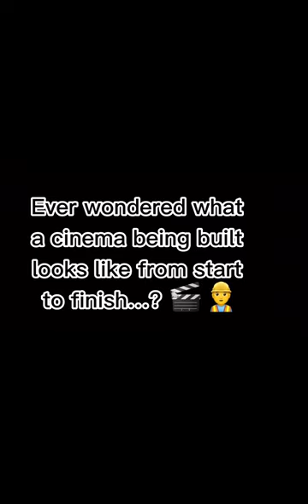How A Cineworld Cinema Gets Built.